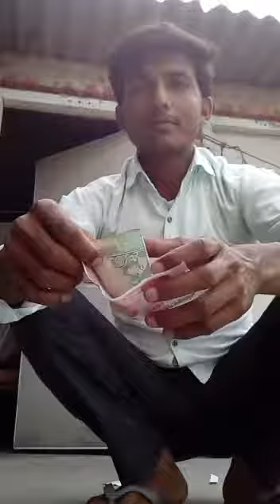paisa bana ne ki machine